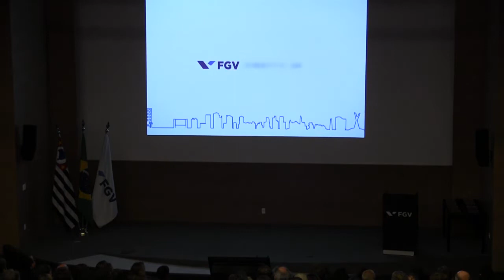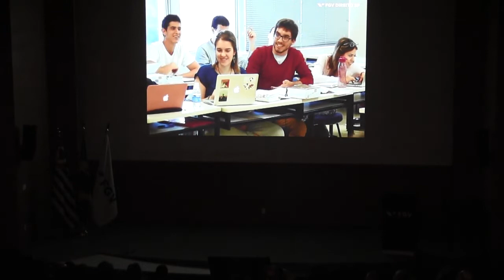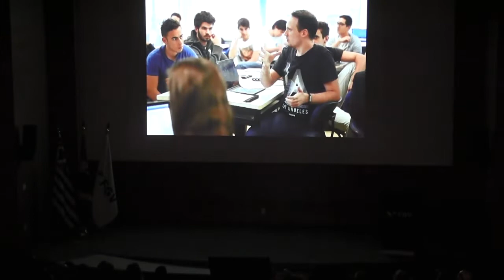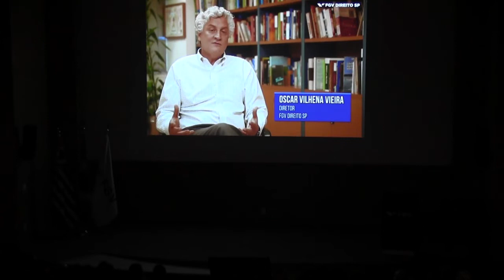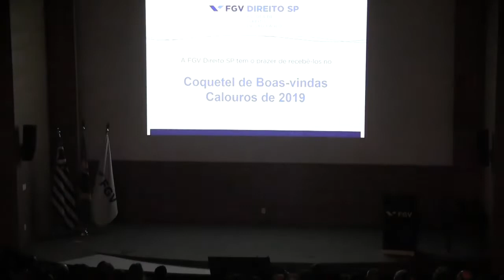Coquetel de Boas-Vindas FGV Direito SP 2019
Evento realizado no dia 23 de janeiro de 2019 pela Coordenadoria de Graduação da FGV Direito SP para recepcionar os aprovados no Processo Seletivo – Vestibular 2019 e os candidatos em lista de espera. O evento reuniu estudantes e seus familiares, professores da escola, ex-alunos e alunos integrantes do Centro Acadêmico para esclarecer dúvidas dos aprovados.